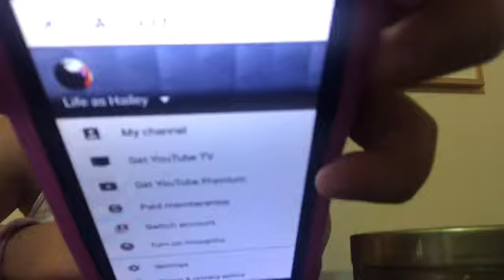I’m not getting punished.....🤷🏼‍♀️